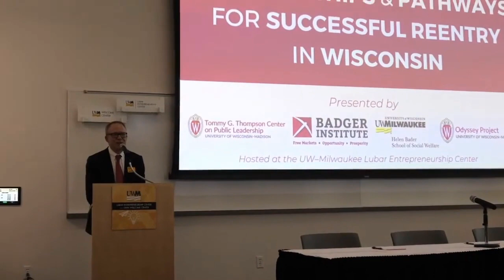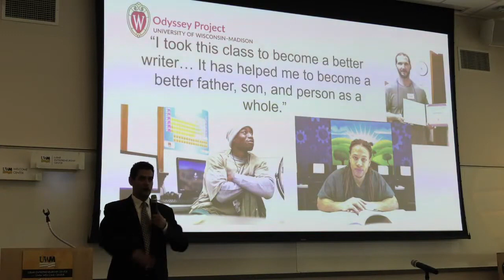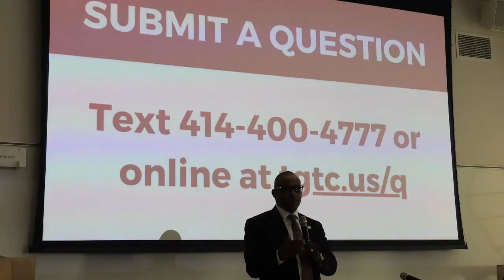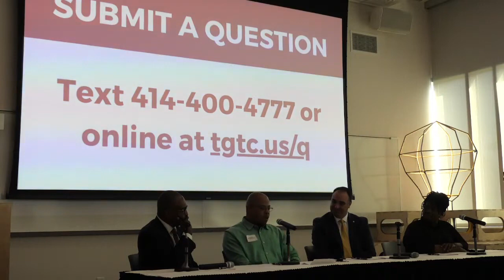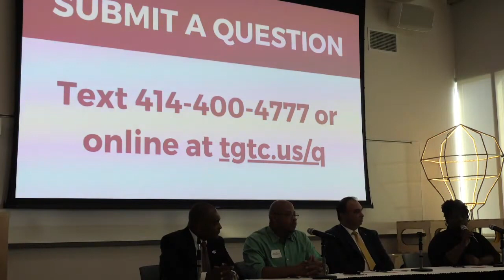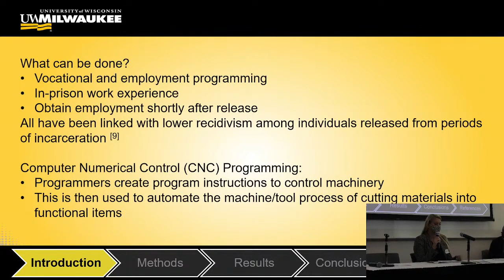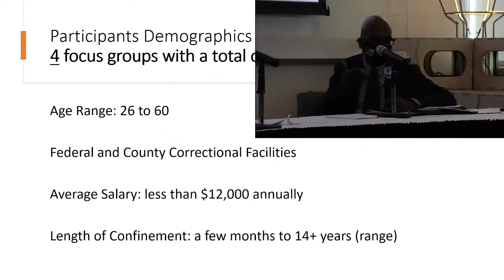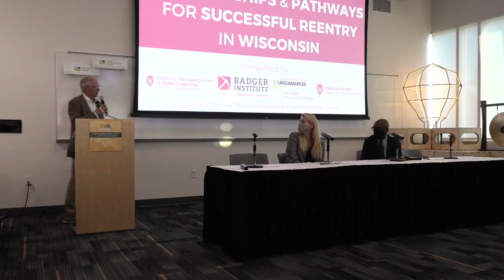Partnerships and Pathways for Successful Reentry in Wisconsin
The Thompson Center, Badger Institute, UW-Madison Odyssey Project, and UW-Milwaukee Helen Bader School of Social Welfare are pleased to present Partnerships and Pathways for Successful Reentry in Wisconsin. The hybrid event features an array of experts who will present mindsets, tools and strategies that can increase the likelihood of successful reintegration. The event begins with a discussion of a successful Nevada model that brings together the corrections system, a nonprofit reentry program, and a local college working to aid reentering citizens with opportunities of higher education and vocational training. Researchers from the University of Wisconsin system will also share research and findings that give insight into successful reintegration approaches.